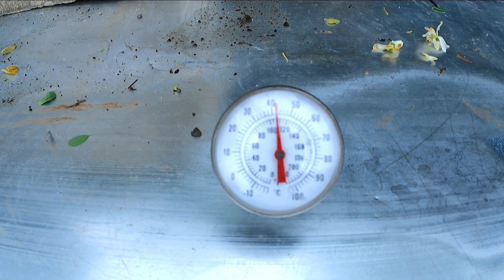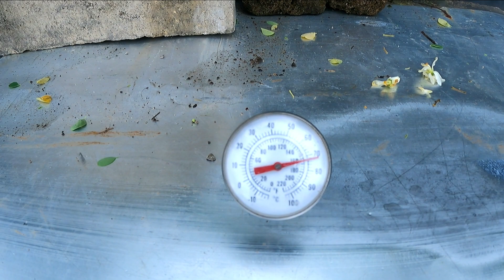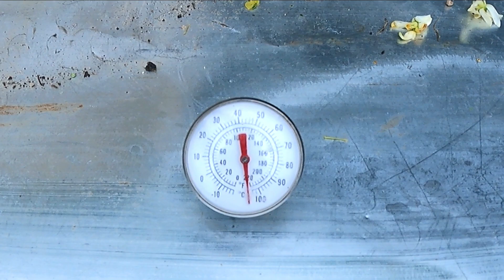Smoking Ham in The Philippines (smoking purists...look away)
We are The Allen Family, a British-Filipino family living in Ormoc City, Leyte and our channel is all about our life here in The Philippines.